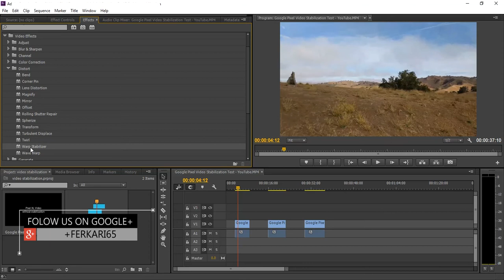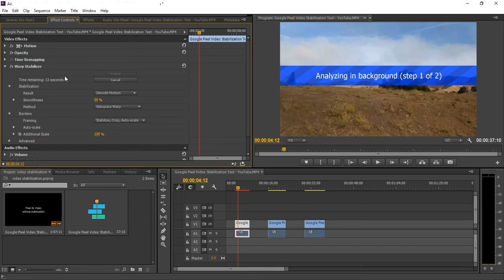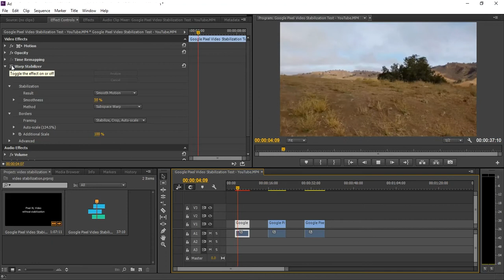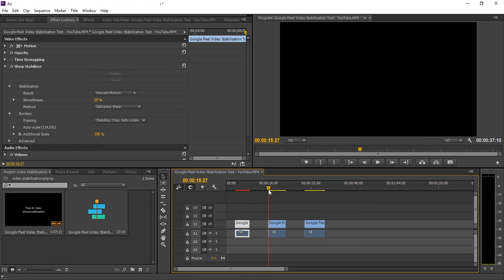Warp Stabilizer in Premiere cc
چۆنێتی لابردنی لەرزینی ڤیدیۆ لە ئەدۆبی پریمەر